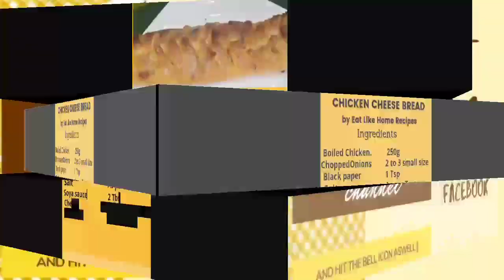Chicken Cheese bread || chicken bread with cheese recipe || Eat Like Home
Chicken cheese Bread recipe By Eat Like home

Ingredients

Boiled Chicken                                            250g
Chopped Onions                                         2 to 3 small size
Mozzarella and Chadder  Cheese            1 Cup

Dough Recipe already Added at channel Link Is mentioned below

Must try and give your feed back

Instagram      Eat Like Home

Facebook        Eat Like Home